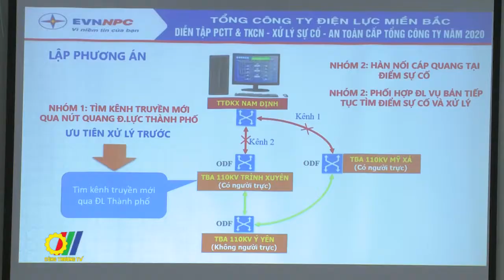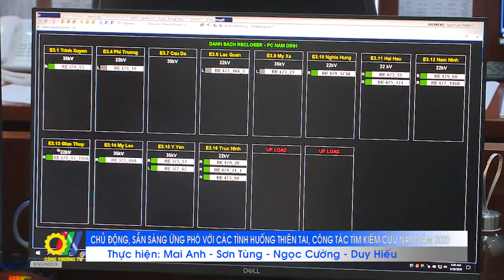Chủ động, sẵn sàng ứng phó với các tình huống thiên tai, công tác tìm kiếm cứu nạn năm 2020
Cung cấp điện trên địa bàn 27 tỉnh thành phía Bắc, với địa hình phức tạp, thường xuyên phải đối mặt với nhiều hình thái thiên tai, vì vậy, ngoài việc phải thường xuyên đầu tư xây dựng, sửa chữa lớn, gia cố lưới điện…, thì một việc hết sức quan trọng của Tổng Công ty Điện lực miền Bắc (EVNNPC) đó là định kỳ phải tổ chức diễn tập, huy động tổng lực tất cả cán bộ công nhân viên nhằm chủ động, kịp thời ứng phó khi xảy ra thiên tai…